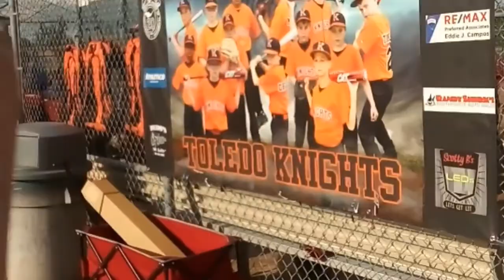Rec center tourney day 2 game 2 Perrysburg black